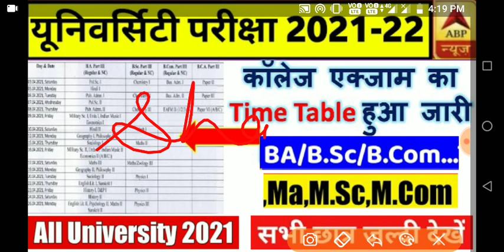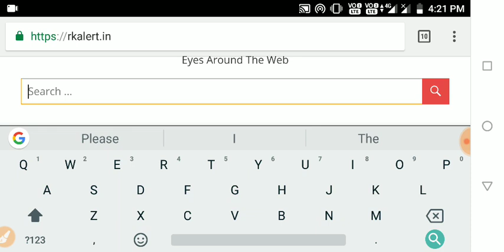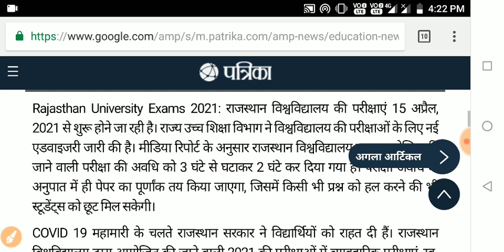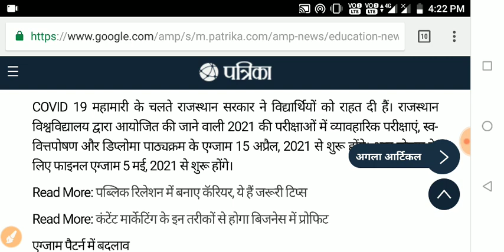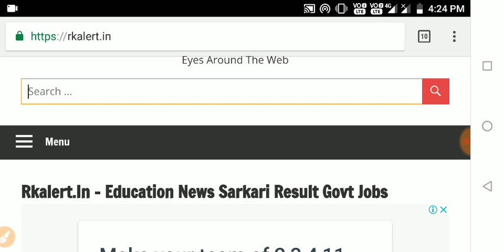BA Part First Year Time Table 2021 BA 1st Year Exam Date PDF/ University BA 1st 2nd 3rd Date Sheet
BA 1st Year Time Table 2021 Date Sheet Exam Schedule Subject Wise Regular Private BA 1st 2nd 3rd NC Download PDF Arts Commerce Science /All State University BA 1st 2nd 3rd Year Exam Time table 2021 BA Time Table 2020 BA 1st 2nd 3rd Exam Date PDF/ University BA 1st 2nd 3rd Year Exam Time table 2021
BA Exam Time table 2021
All State University BA Exam Time table 2021
BA_Time_Table_2021
BA Time Table 2021 1st 2nd 3rd year regular/Private